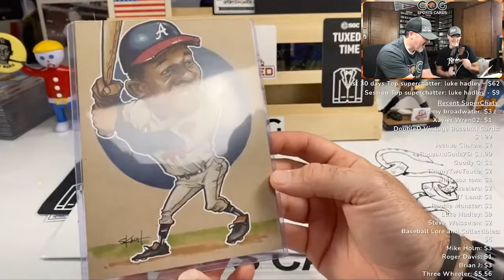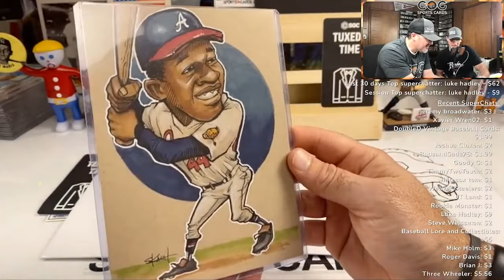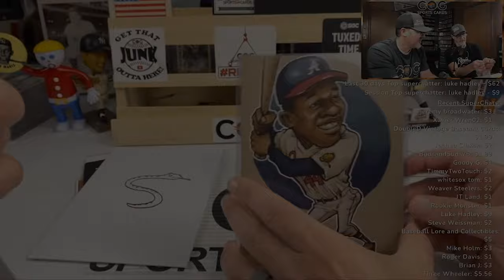Hank Aaron Marker Doodle for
In this video I draw Hank Aaron for my pal, Snake at COG Sports Cards.